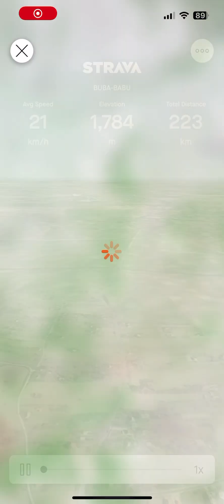BUBA-BABU Biking road on Strava Video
I made this 223km biking on BUBA bike rode. Budapest-Lake Balaton-Budapest. It was very nice but also very hard.